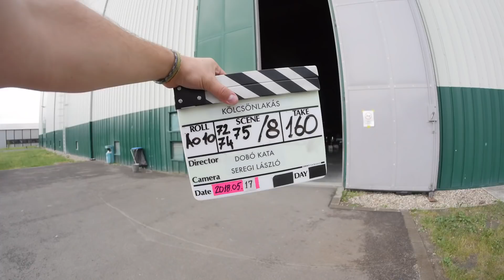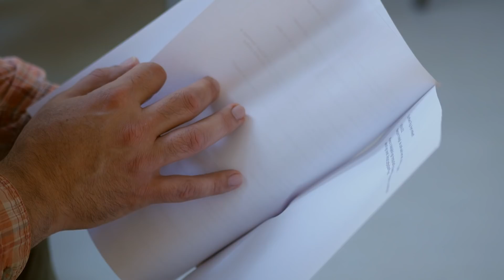KÖLCSÖNLAKÁS - Így készült a film - Dobó Kata videónaplója 1. rész (12)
Videónaplóban meséli el Dobó Kata a Kölcsönlakás forgatásának történetét.
I. rész: forgatókönyv és színészválasztás

KÖLCSÖNLAKÁS - FEBRUÁR 14-TŐL A MOZIKBAN!

Nem is lehetne két egymástól jobban különböző férj,
mint Balázs (Haumann Máté) és  Henrik (Klem Viktor).
Balázsnak a család fontos meg az otthona – amit éppen felújítanak. Henriknek viszont a csábítás fontos meg az otthon – amit a haverja éppen felújít, -
hogy legyen hova meghívni legújabb hódítását.
A két férj és feleségeik: a gyerekre vágyó Anikó (Balla Eszter) meg a férjén minden áron bosszút állni vágyó Linda (Martinovics Dorina), valamint a lakást felújító dizájner (Szabó Simon) és az őt rajongásával üldöző csaj (Kopek Janka) mind arra vágyik, hogy végre egyedül maradhasson a felújítás alatt álló lakásban, és belépjen a nagy Ő.
De sajnos túl nagy az átmenő forgalom.
Egyetlen, zűrzavaros napon egymásba botlik, akinek nem kéne,
lebukik, aki ártatlan, és elcsábul, aki hűséges.
Nagy szívű, ám még nagyobbakat füllentő hőseink vágyak, szerelmek, átverések hálójából próbálnak kikecmeregni, amibe egyre jobban belegabalyodnak.
Néha, egy-egy pillanatra az őszinteséggel próbálkoznak – és abból lesz a legnagyobb bonyodalom...

A miniszter félrelép írójának színdarabjából vérbő, tarka és nagyonmulatságos vígjáték született – kiváló színészek segítségével.

Főszereplők: Haumann Máté, Klem Viktor, Martinovics Dorina, Balla Eszter, Oroszlán Szonja, Szabó Simon, Kiss Ramóna, Fehér Tibor, Kopek Janka
Zene: Czomba Imre. Operatőr: Seregi László Látvány. Valcz Gábor.
Írta: Ray Cooney, John Chapman, Buss Gábor Olivér.
Technikai rendező: Gulyás Buda
Rendezte: Dobó Kata

Mozibemutató: 2019. február 14.
Színes magyar vígjáték
Korhatár: 12